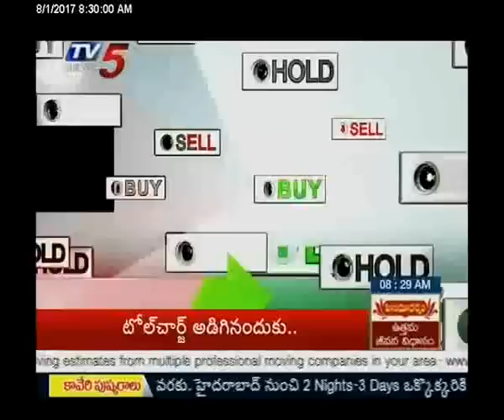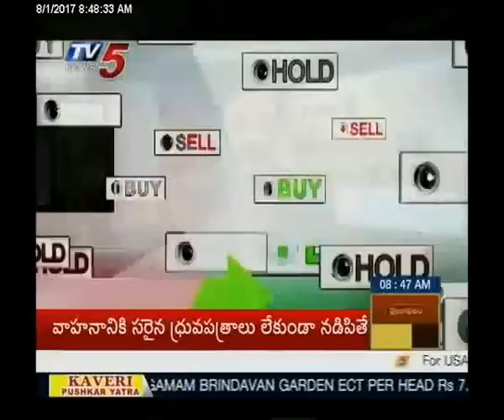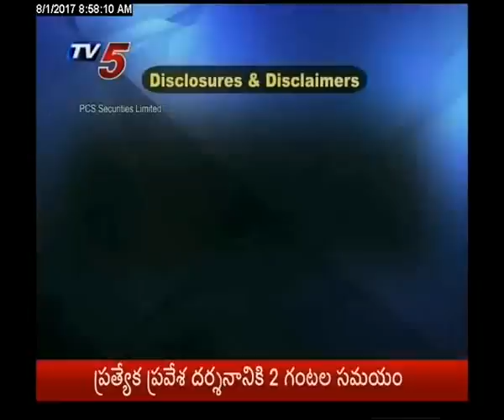1st August 2017 TV5 News Business Breakfast